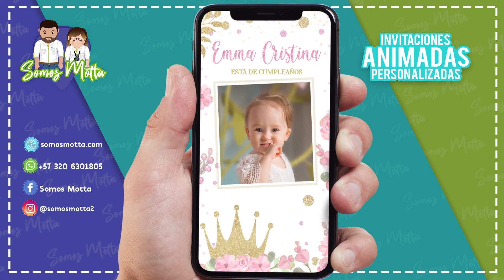INVITACIÓN Virtual ROSADO Y DORADO Princesas 👸🏻🎀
Recibes tu Video tarjeta personalizada  en 3 días Máx.

📲 RECIBIRÁS 📲
Una invitación en vídeo vertical en calidad óptima.
La invitación la recibes por WhatsApp personalizada con la foto y los datos del cumpleañero para que puedas reenviar

Estamos en Colombia. Somos tienda virtual.
Nuestra página está certificada para recibir pagos de cualquier país 🌎

¿Cómo hacer una video invitación de princesas ? o ¿Cómo hacer una tarjeta de invitación princesa ?

Puedes enviar tu  tarjeta de invitación virtual a familiares y amigos por celular

🔎En nuestra pagina web encontrarás:🔍

  * Invitación de Cumpleaños para Jóvenes adolescentes
  * Tarjetas digitales de regalo Día de la Madre o Día del Padre

Puoi ordinarlo in ITALIANO
You can request it in ENGLISH
Voce pode solicitar em PORTUGUES

Invitaciones de princesa rosada con dorado
Invitación digital rosa con dorado para niña
Tarjeta de cumpleaños rosado con brillo dorado digital
Invitación mi primer cumpleaños de niña rosado